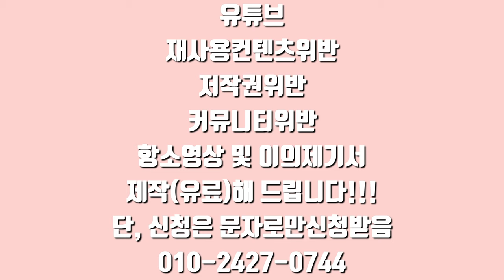유튜브 재사용컨텐츠위반, 저작권위반, 커뮤니티위반 '항소영상' 및 '이의제기서' 제작(유료)해 드립니다!!! 단, 신청은 문자로만 신청받음 010-2427-0744